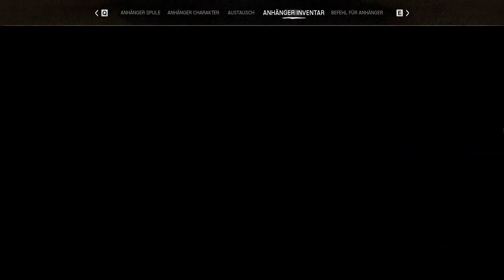Night of the Dead Deutsch || Welle 6 unerwarteter Besuch || [S06#21]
Erlebe die düstere Welt von 'Night of the Dead'! Begleite mich auf meinem Let's Play-Abenteuer, während ich gegen furchterregende Zombies kämpfe und mich darin versuche, Überlebensstrategien zu entdecken. Tauche ein in die Spannung und gruselige Atmosphäre dieses packenden Survival-Horror-Spiels. Bist du bereit für die Nacht der Toten? Schau jetzt rein und erlebe den Nervenkitzel mit uns!
🌆 Spiel: Night of the Dead
🎮 Plattform: PC

📌 In diesem Video:

➡️ Erkundung der Map
💥 Epische Kämpfe gegen Horden von Zombies
🏚️ Basisbau und Überlebensstrategien
                                  🐦‍🔥Wenn du mich unterstützen möchtest🔥
➡️ Amazon Links⬅️

Mein PC-Aufnahme-Setup:

CPU: AMD Ryzen™ 7 5800X
GPU: Inno3D GEFORCE RTX 4080 X3
Monitor: MSI Optix G27CQ4P
USB Audio Interface: Scarlett 2i2 4th Gen
Webcam: Logitech StreamCam